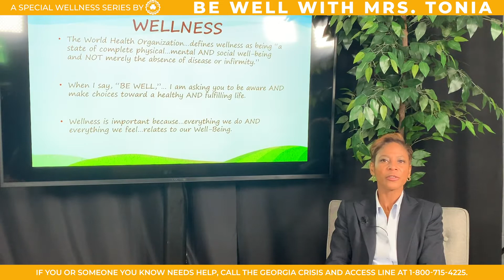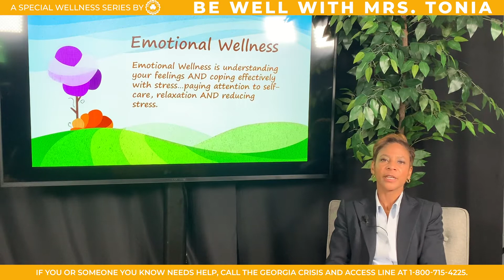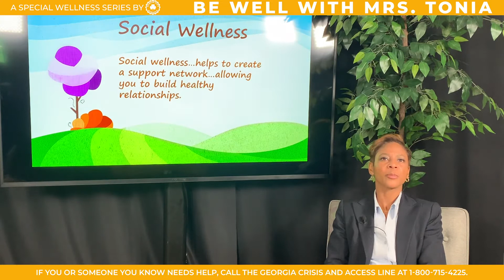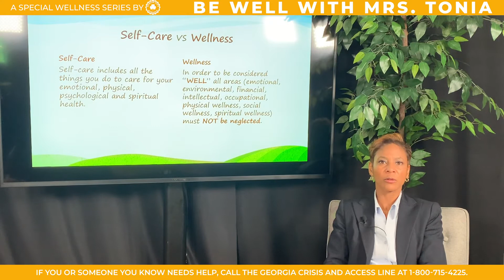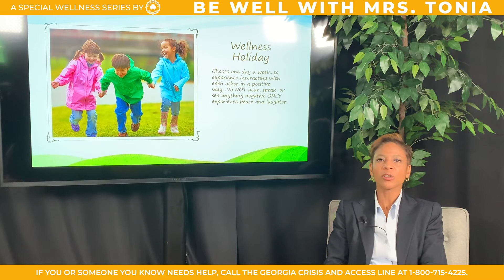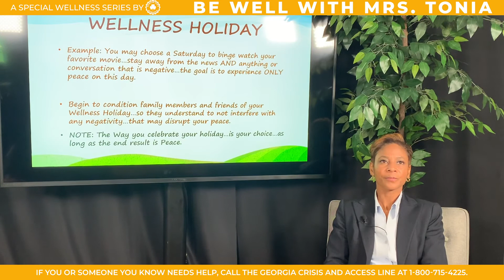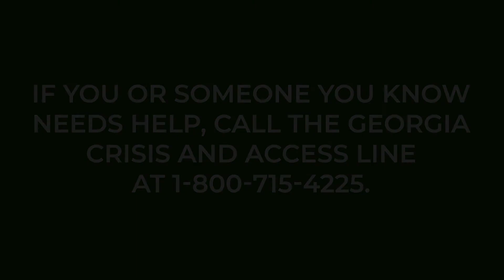Be Well with Mrs. Tonia Episode 27: Wellness Holiday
In this latest episode of Be Well, Mrs. Tonia explains that it's okay to take a break from the world occasionally to bring yourself back into wellness. These "Wellness Holidays" are one more way to ensure that you can "Be Well" more often than not. If you or someone you know needs help, call the Georgia crisis and access line at 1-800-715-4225.